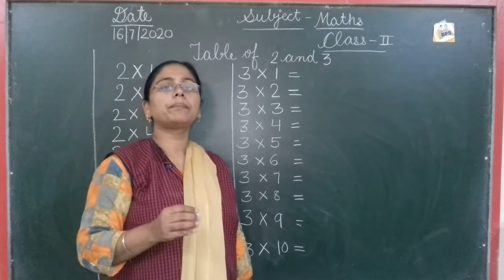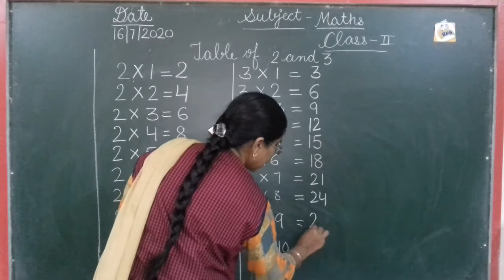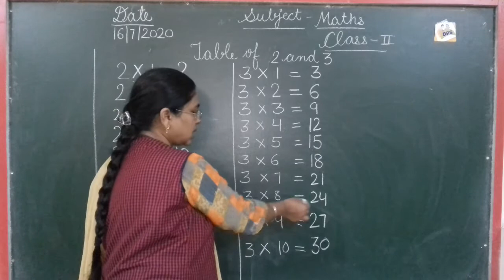DPSdev subject maths. Topic table 2and3